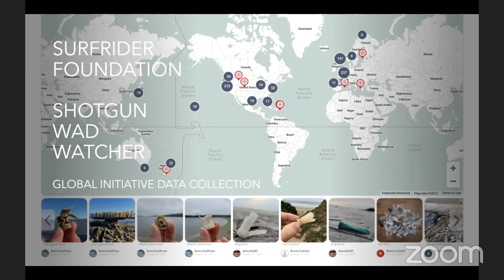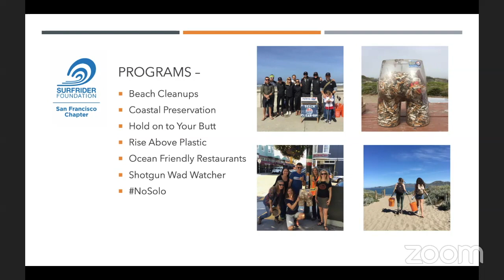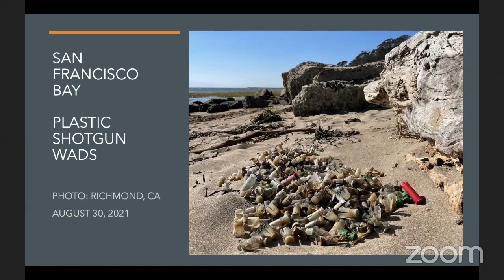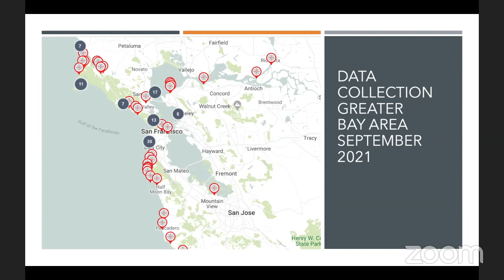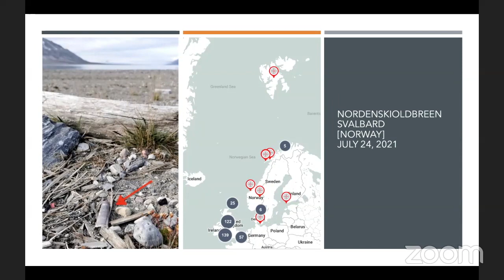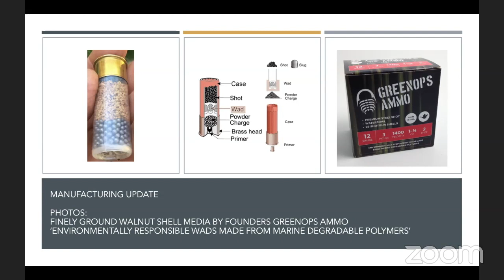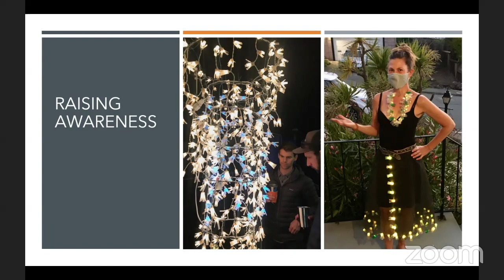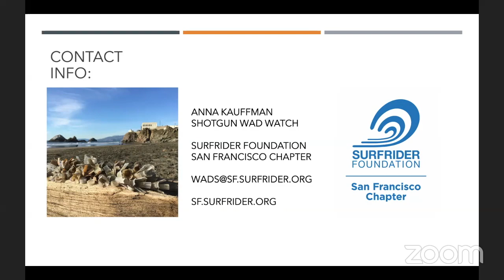Social Distance Learning - Shotgun Wads & The Environment by the Surfrider Foundation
Social Distance Learning welcomes the Surfrider Foundation, and their presentation on Shotgun Wads and the effects on the oceans and related bodies of water.  Recently the Surfrider Foundation talked to the California Chapter of the LGC in preparation for a beach clean-up day in the San Francisco Bay Area.  The presentation was so informative, that leadership asked Surfrider if they would be willing to present to the national club during Social Distance Learning.  Please join us for this important topic.